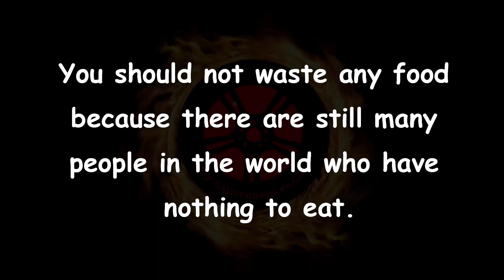Experiment: Car vs FULL COLOR BALL ! Crushing Crunchy & Soft Things by Car!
Use headphones when viewing (recomend using)

Hi everybody ! Wishing everyone happy moments with my videos !!!
Content videos for testing expired or unused objects with cars. The goal is to bring the best sound for entertainment. So think before flagging them ^^! thanks